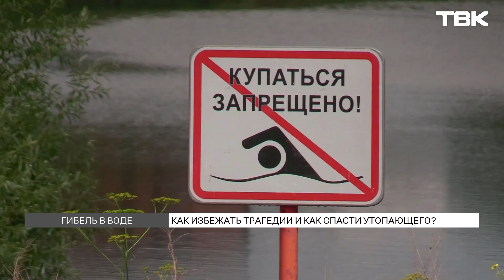8 человек утонули на диких пляжах Красноярского края за неделю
Всего за прошлую неделю в Красноярском крае утонули 8 человек. С начала лета эта цифра еще более пугающая – 40 утонувших, 10 из которых – дети. Основные причины гибели на воде – купание на несанкционированных пляжах и в состоянии алкогольного опьянения, а также ситуации, когда дети купаются без присмотра взрослых. Как избежать несчастного случая и как спасти утопающего?